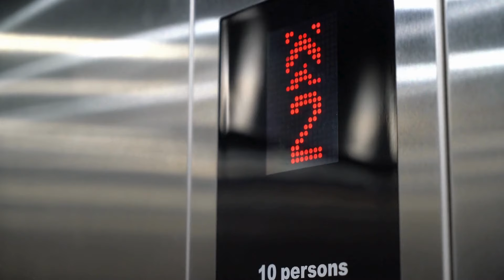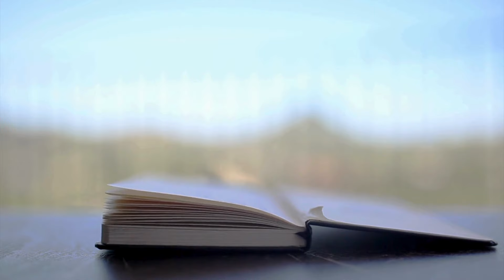{SOUFFLE NOUVEAU] 6/9 - Le don de Conseil